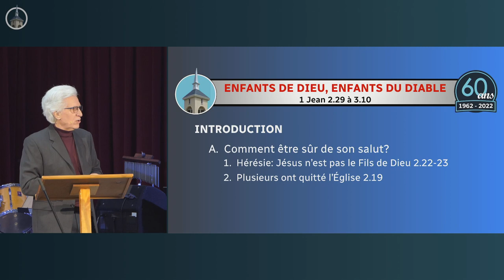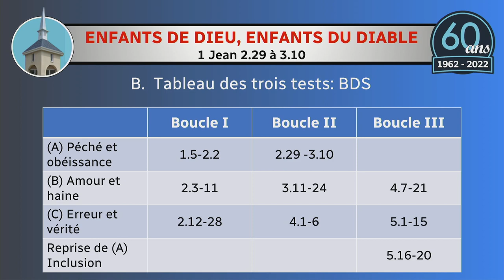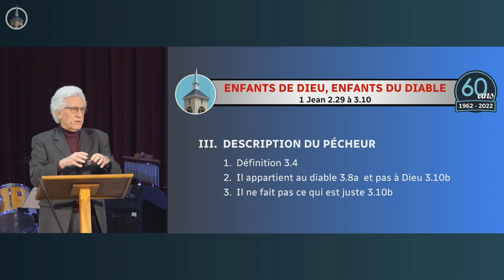2024-01-21: Enfants de Dieu, enfants du diable. 1 Jean 2.29 à 3.10.